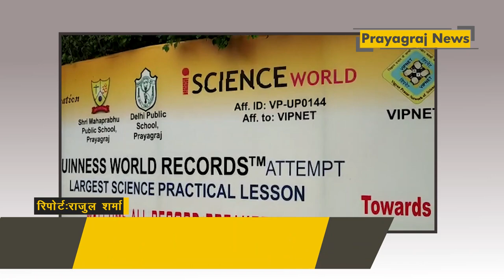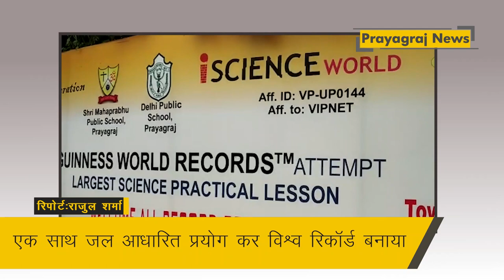प्रयागराज में बना गिनीज वर्ल्ड रिकॉर्ड,बच्चों ने एक विश्व कीर्तिमान बनाया